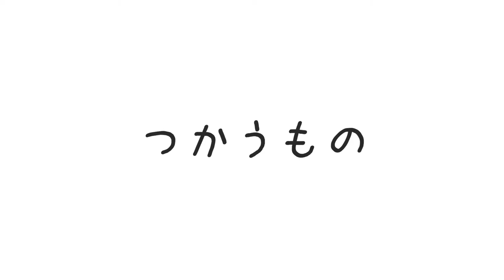手づくりクリスマスツリー カラーセロファン クリア三角錐 で簡単作り方